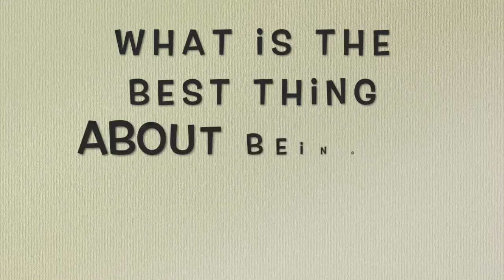Thank You from APPLE Students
APPLE School students from Inglewood School in Edmonton share their favourite parts about attending an APPLE Schools, and say thank you to our funders and school districts that make the project possible.